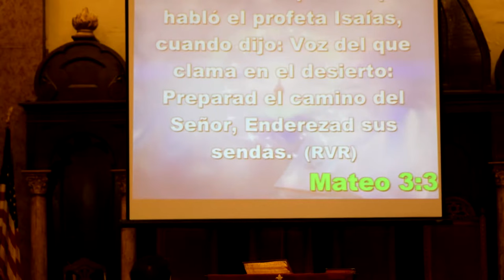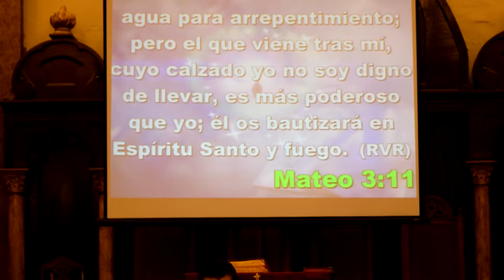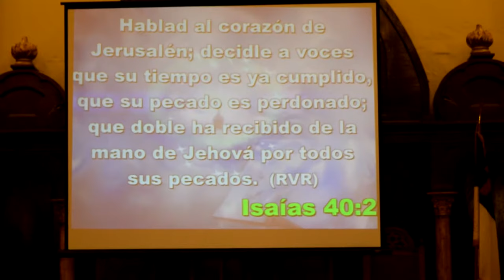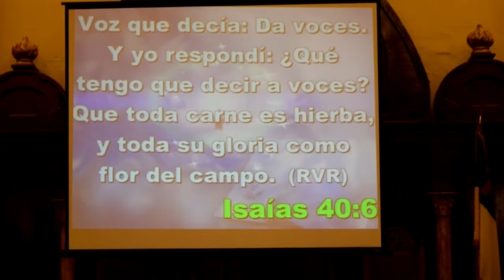Arrepentíos porque el Reino de los Cielos esta cerca - Jaime Rudy Oxi Tapia parte 1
Mateo 3:1-12
 HORARIO DE SERVICIOS:
Página Oficial en Facebook:
*Visite nuestro canal en:
                         Iglesia Pies Divinos
Iglesia: Ministerio Evangelistico Misionero
                     PIES DIVINOS
Pastores: Esteban Daniel y Nancy Luna